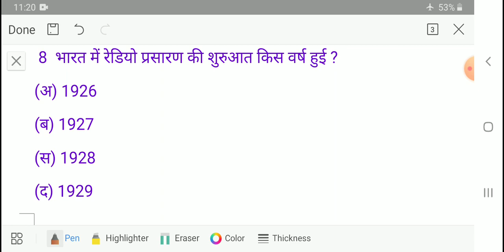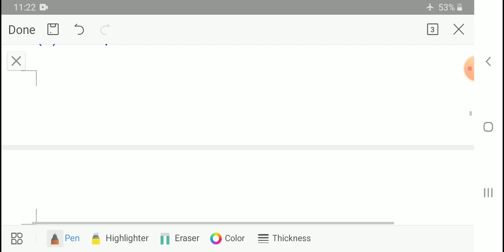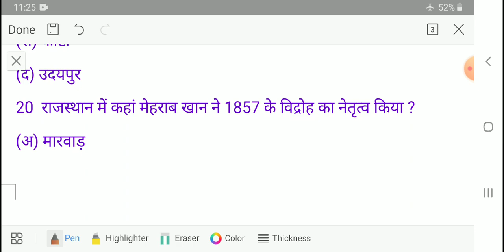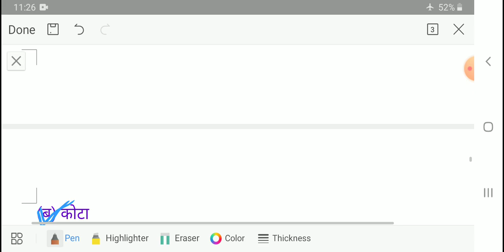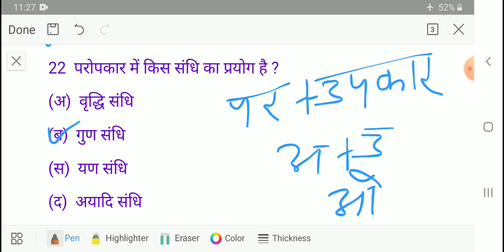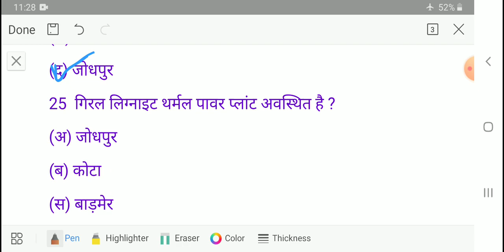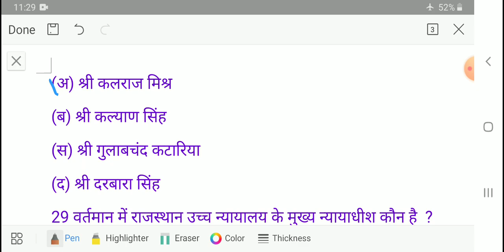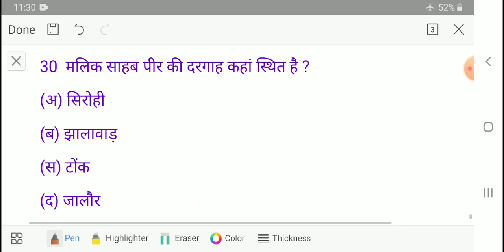राजस्थान G.K.अति महत्वपूर्ण 30 प्रश्न PTET , PRE BSTC 2023 & ALL RAJASTHAN COMPETITIVE EXAM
ptet2023 pre bstc # Rajasthan G.K.
Top 30 questions for PTET,  pre Bstc & all Rajasthan competitive exam